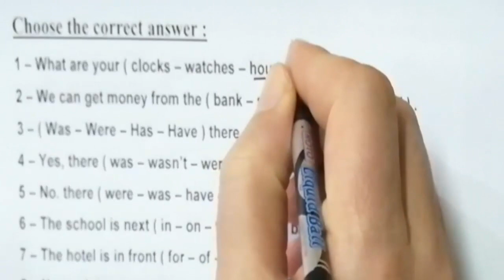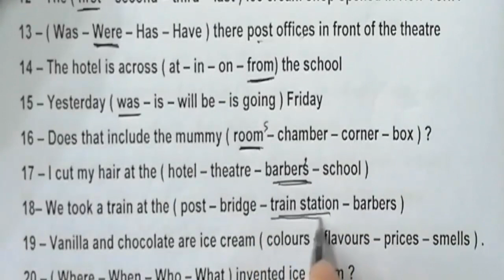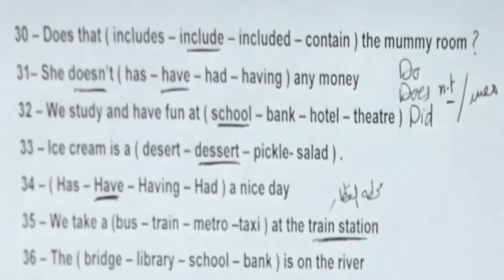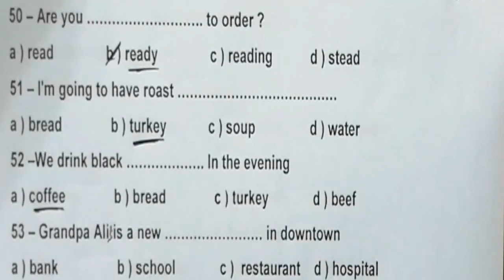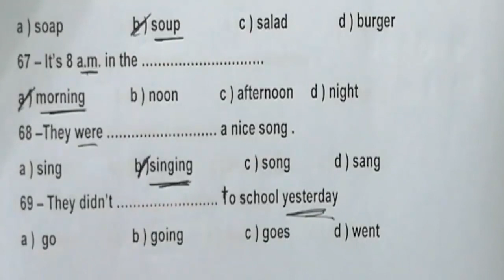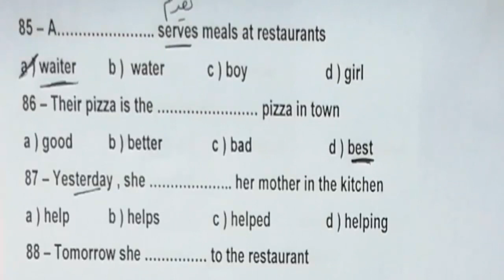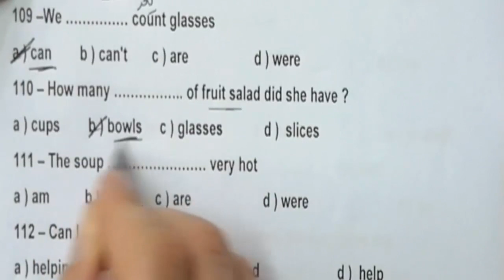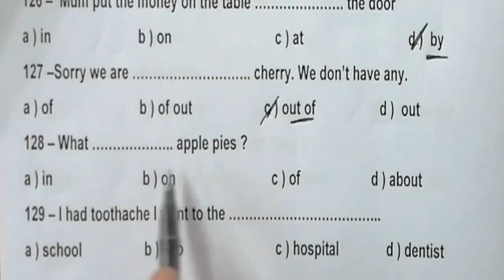مراجعة ليلة الامتحان السادس الابتدائى 2021 ترم أول